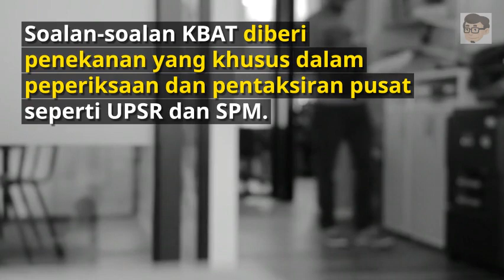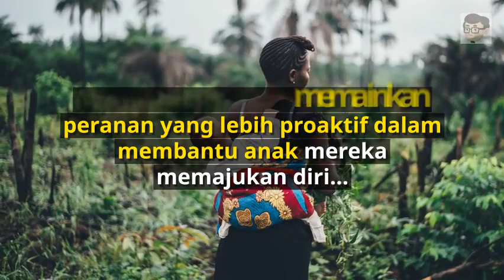Learning Nuggets: Kemahiran Berfikir Aras Tinggi (KBAT) dalam Pentaksiran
Dalam Learning Nugget ini, saya kupas elemen Kemahiran Berfikir Aras Tinggi (KBAT) dalam komponen Pentaksiran. Juga dikupas bersama, 5 elemen yang perlu ada dalam pembinaan item pentaksiran KBAT. Jadi, sudahkan anda tahu kelima-lima elemen item KBAT tersebut? Jom lihat, hadam, & kongsi!